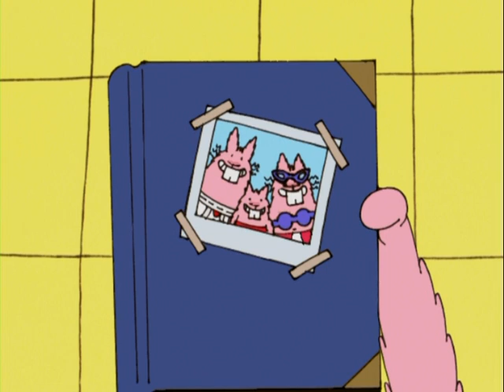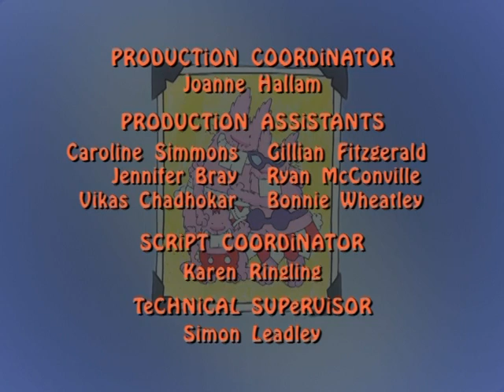Dumb Bunnies - Madly off in Small Directions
"MADLY OFF IN SMALL DIRECTIONS" - A little problem becomes too big to handle - except for Baby Bunny.